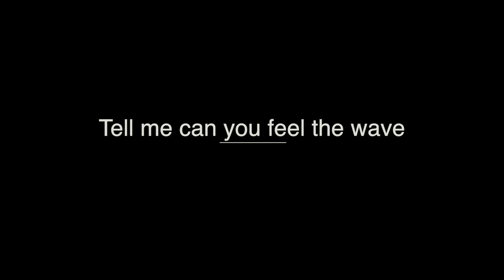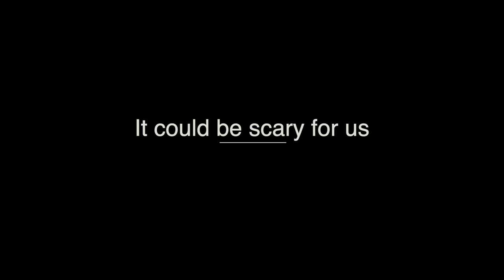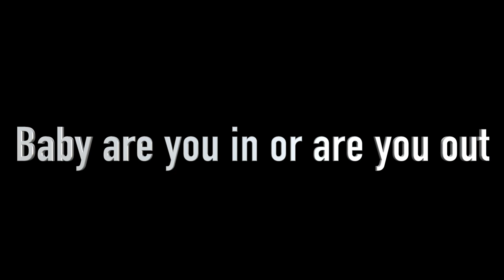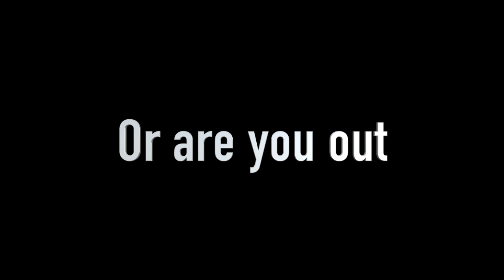In Or Out. Irish Eurovision Entry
In Or Out was entered in for the Irish Eurovision a good few years ago, it definitely has that Eurovision vibe. Performed by Darren Nash Produced by Darren Nash and Paul Murray. Wrote by Paul Murray, Stu Day, Simon Fung and Darren Nash.